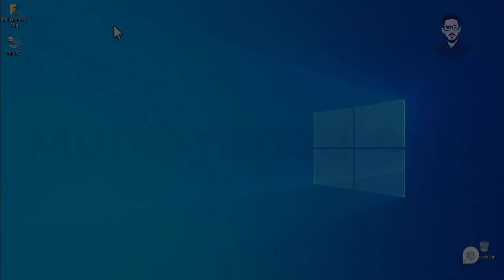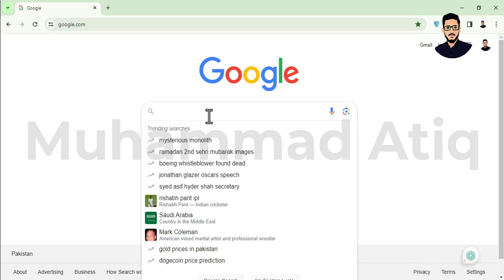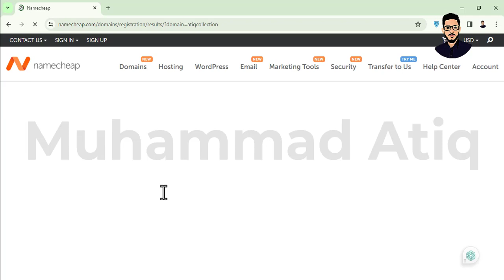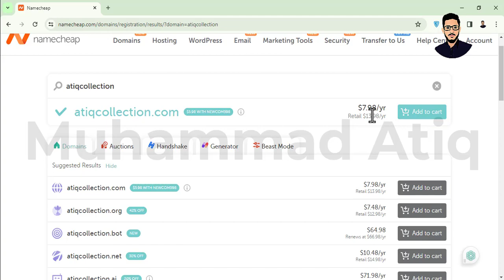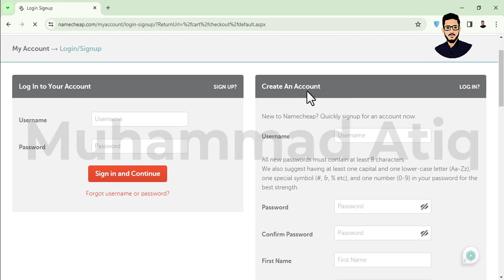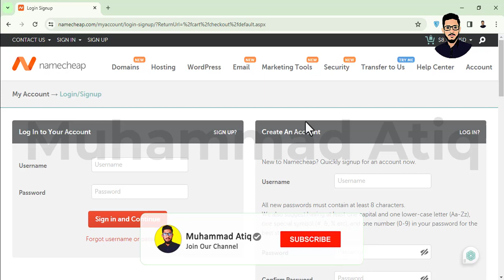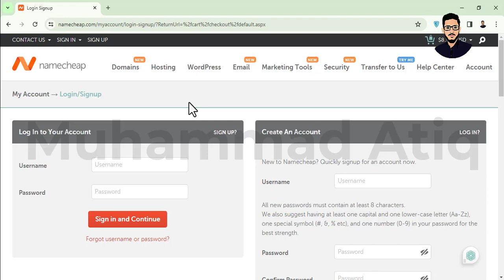How To Purchase Domain For Shopify Store - How To Purchase Domain From Namecheap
In this tutorial, we’ll walk you through the process of linking your Namecheap domain to your Shopify store. Whether you’re setting up a new online business or migrating an existing store, this step-by-step guide will ensure a seamless connection.

💰 Earn $25 with Payoneer: Score some extra bucks with this

how to connect namecheap domain to shopify
namecheap domain
connect namecheap domain to shopify
how to connect namecheap domain to shopify store
purchase domain
how to purchase a domain name with namecheap
domain
learn how to connect namecheap domain to shopify store
namecheap
how to buy domain from namecheap
connect domain to shopify
shopify domain setup
shopify domain
connect namecheap to shopify
namecheap domain in shopify

🌟 Explore More with Atiq Academy! 🌟

💥 Dive into Our Video Collection 💥

✨ Explore Our Courses and More! ✨

🌐 Stay Inspired, Stay Informed with MuhammadAtiq!